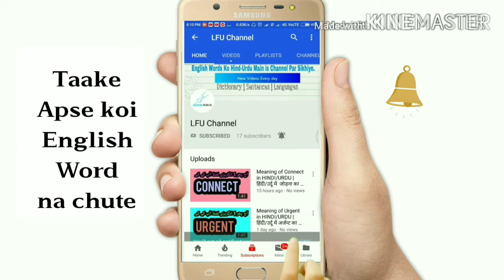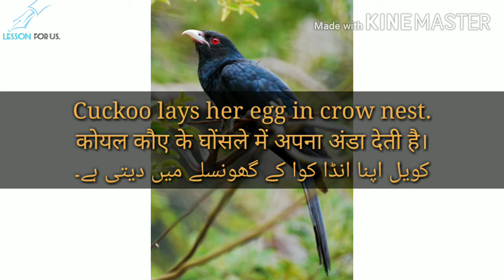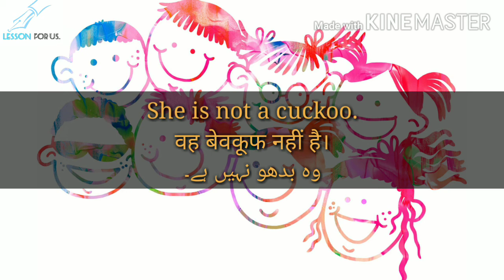Cuckoo meaning in Hindi/Urdu with sentences | Cuckoo ka matlab | Birds name | Adjective | Noun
INSHA ALLAH, Aj ham log cuckoo ka matlab aur arth janege wobhi meaning or sentences ke sath jese cuckoo means kya hota he, cuckoo kise kehte hain ya cuckoo ka matlab kya hota he hindi or urdu dictionary main.

To ye video last taak jarur dakhiyaga.

WORD OF THE DAY: Cuckoo (Birds name & Noun or Adjective)

IN This Video Shows: What is the meaning of cuckoo in hindi and urdu dictionaries or how to pronounce cuckoo and you will learn how to use this word in your daily english conversation.

About LFU Channel: It is YouTube channel, where you can learn english dictionary words and birds vocabulary with meaning in hindi and urdu languages.